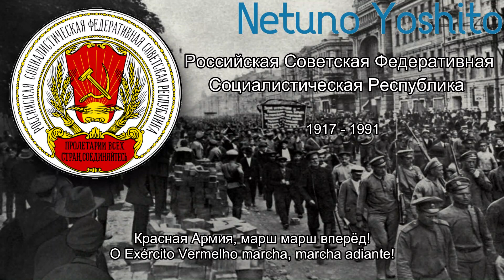''Красная Армия всех сильней'' - Música do Exército Vermelho (Legendado)